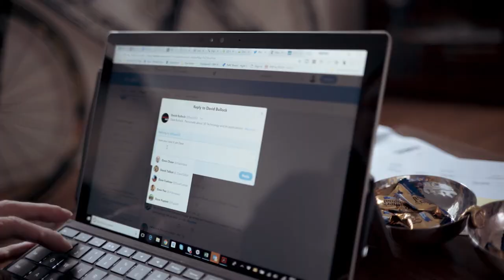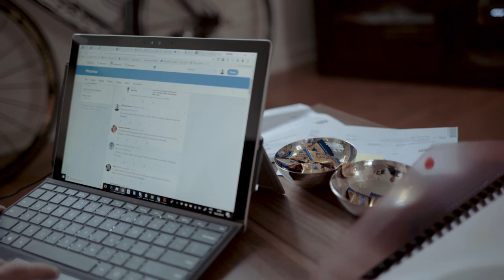Michael Seres: Improving healthcare through patient led innovation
Michael Seres was diagnosed with the incurable bowel condition, Crohn's Disease at 12-years-old. Undergoing over 25 surgeries, Michael was left with a 40cm small bowel and intestinal failure. Michael's experiences led to him developing 11 Health, an integrated platform that was driven by patient led innovation. Michael's positive outlook on life is a result of his supportive and empathetic healthcare team.